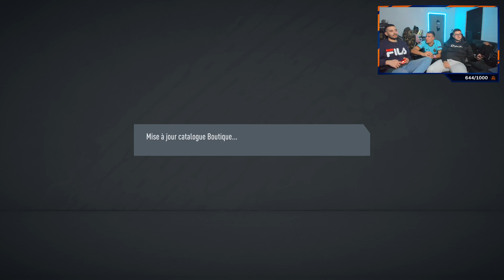LES RÉCOMPENSES ELITE 1 DE SNEAKY !!! - FUT 20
On ouvre les récompenses Fut champions de Sneaky dans l'appartement de Zaha !

💲 Si tu veux gagner de l'argent (ou perdre défois mais tkt c'est rare) avec IFY_PRONOS :

⛏ Code Créateur : IFY